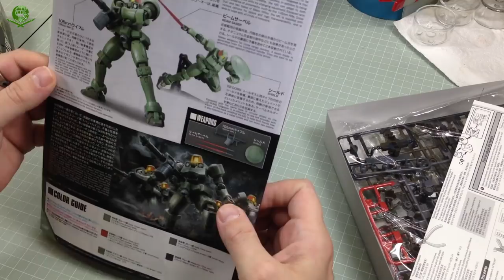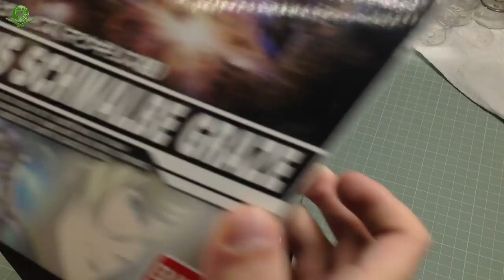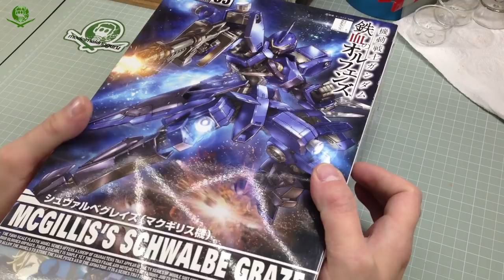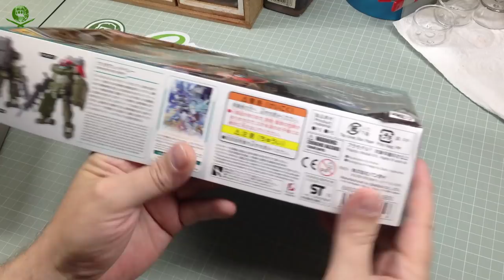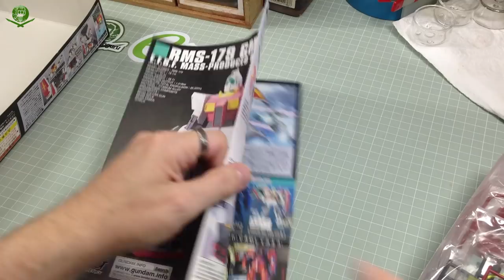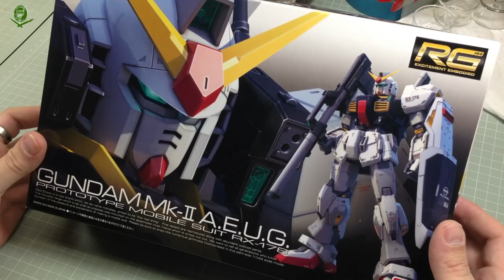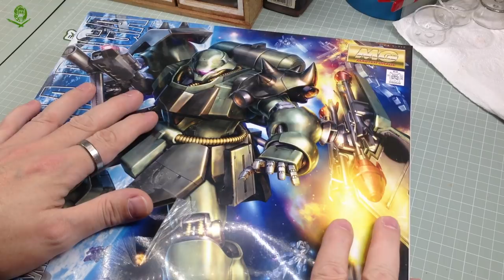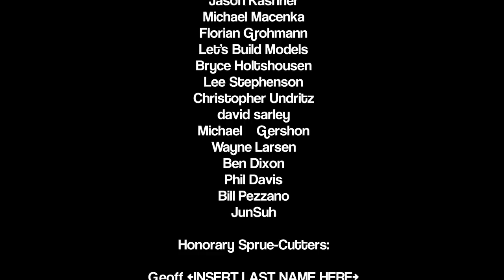MAILBAG! New Joisey Disco Fries 'n' Gunpla Edition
Hey ho! Another HUEG box has arrived, packed with goodies to add to the WHEEL OF GIVEAWAYS prize stash - what could there be? Watch and find out!